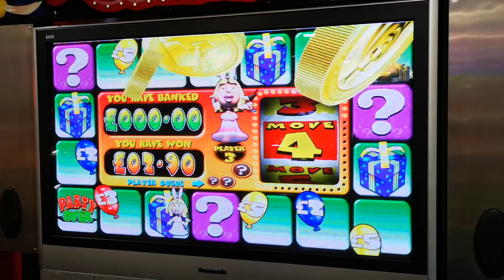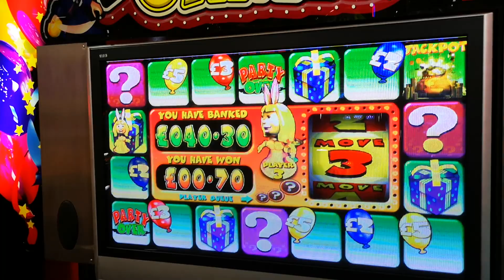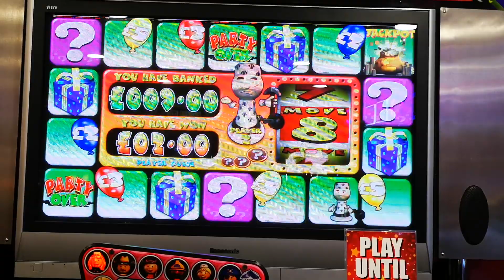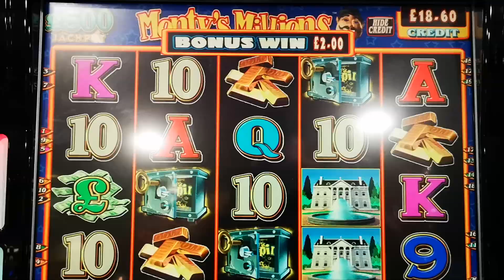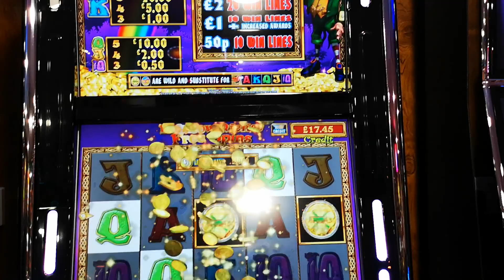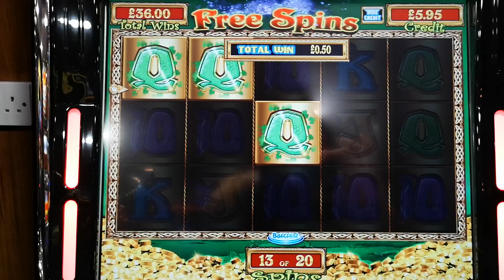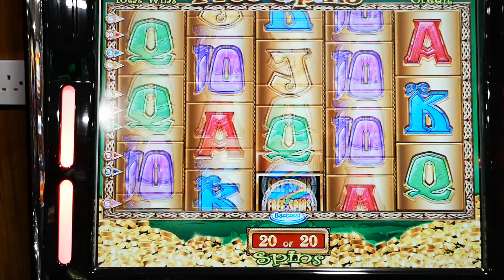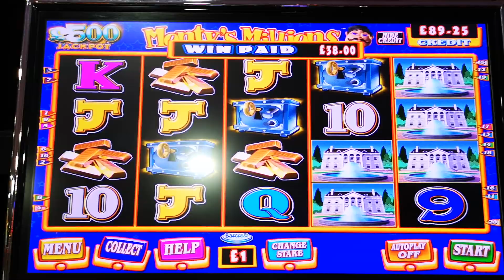Bridgend session quick stop after Swansea 6th February 2019